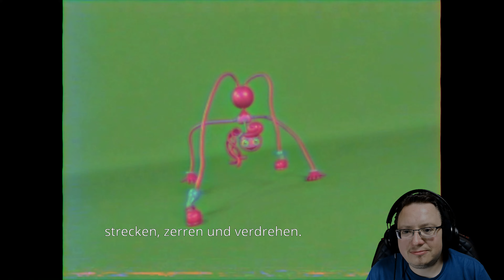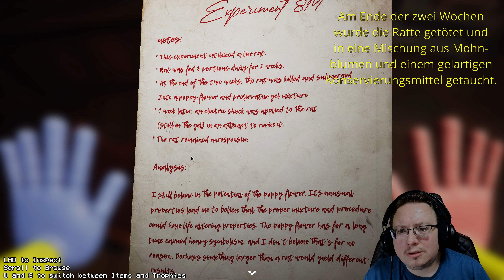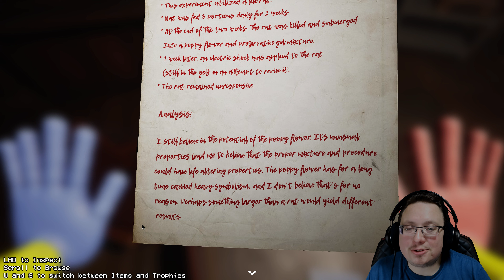03 - Wiedersehen mit Poppy | Poppy Playtime [Kapitel 2]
Es ist wahrscheinlich der Traum vieler Kinder, mal eine ganze Spielzeugfabrik nur für sich allein zu haben und nach Herzenslust alles auszuprobieren. Ein Kind bin ich jedoch nicht mehr und der Grund für den Besuch ist auch kein erfreulicher - sämtliche Mitarbeiter dieser einst sehr angesagten Spielzeugfabrik sind einfach verschwunden und ich will herausfinden, was dort vorgefallen ist. Auch wenn ich ein sehr ungutes Gefühl dabei habe, ausgerechnet nachts dort einzubrechen. Aber was soll schon passieren - ist ja nicht so, als würden dort lebendige Spielzeuge umherwandeln, die es auf mich abgesehen haben, nicht wahr?